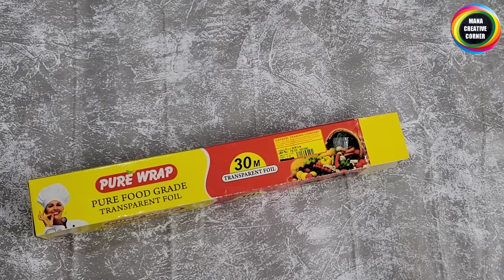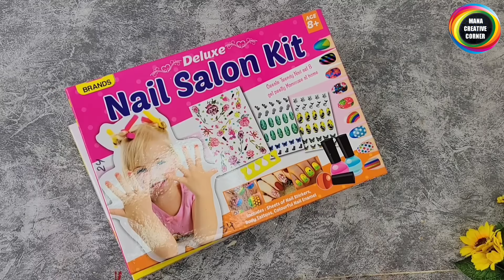9 Tips & Organization Ideas for Home & Kitchen | No Cost Ideas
9 Tips & Organization ideas for the Home
Home organization tips & ideas
Hacks for home

 No Cost & Low Cost Home Organization Ideas | Useful Home Hacks | Home maintenance tips and ideas

5 PLASTIC BOTTLE CRAFT IDEAS THAT YOU CAN MAKE EASILY AT HOME/ Plastic bottle reuse ideas

Hi friends
In this video I will show you 9 no cost &  useful home and kitchen organization ideas usingwastematerial. how to reuse waste plastic bottles in useful manner. We can make a beautiful hanging organizer from waste plastic bottles. Best out of waste craft ideas .Genius organization hacks using waste material at home. organizer craft ideas.These are very easy to make and useful too.

5 COOL CARDBOARD BOX REUSE IDEAS TO ORGANIZE YOUR HOME #5 COOL DIYs you can make with#cardboard box